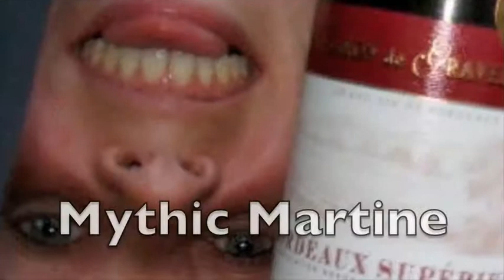BVD film 08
BVD tiet film 08